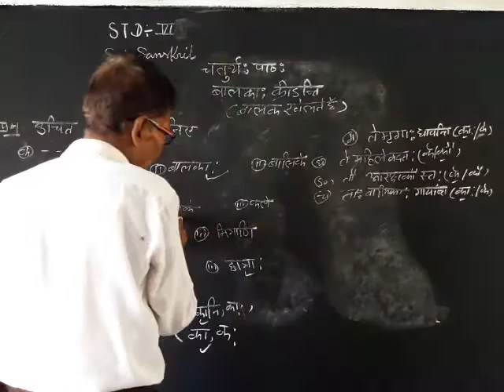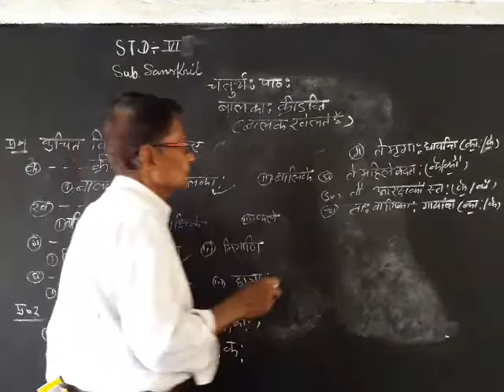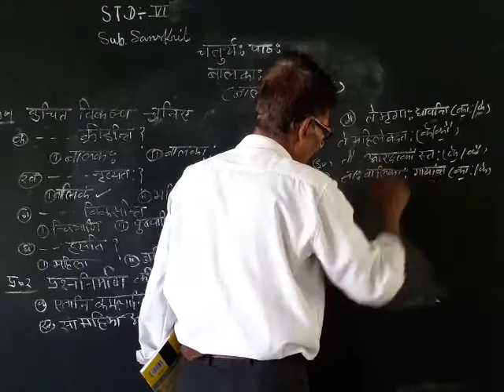21 May 2020